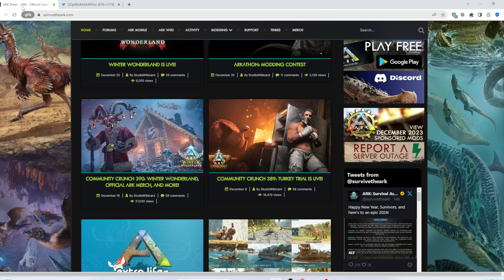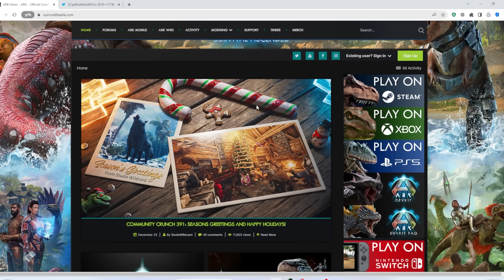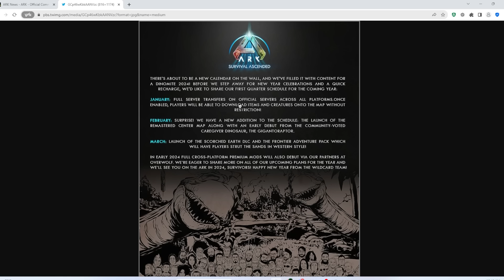HUGE ARK UPDATE!!!! NEW MAP, NEW CREATURE, And PLAYER TRANSFERS for Ark Survival Ascended!!!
This will show HUGE ARK UPDATE! NEW MAP, NEW CREATURE, And PLAYER TRANSFERS for Ark Survival Ascended!!!

This video is a part of my Youtube Channel, TeachersGameToo, and it is meant to help you with anything that you could want to accomplish in Ark Survival Evolved!

My channel has tons of tutorials, guides, cheats, hacks, tips, walk throughs, easy ways, and lots of other helpful information about Ark, hopefully you will consider checking it out! 😀

If you have any questions or comments, make sure to let me know below!